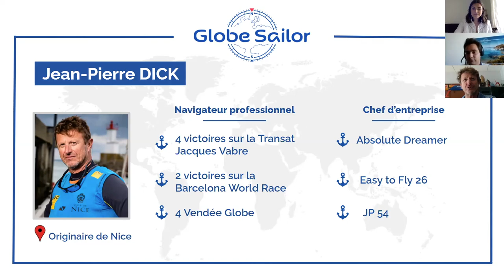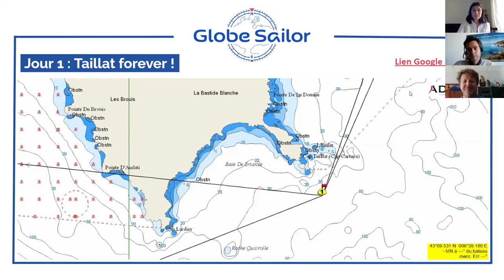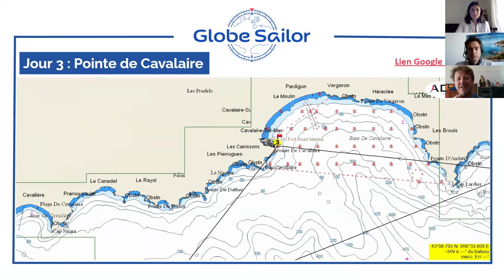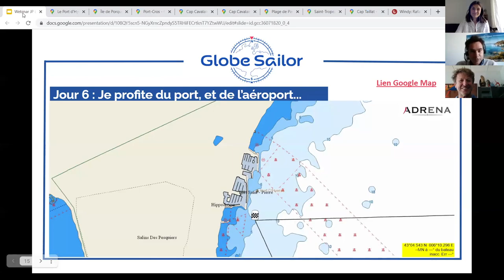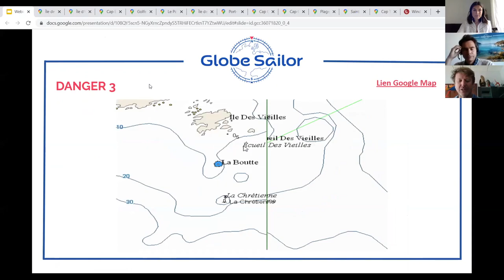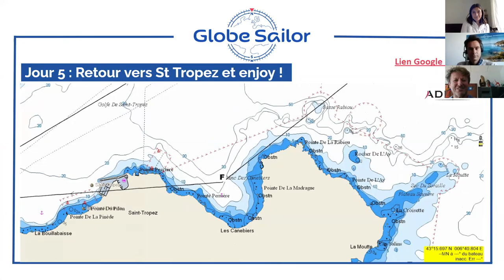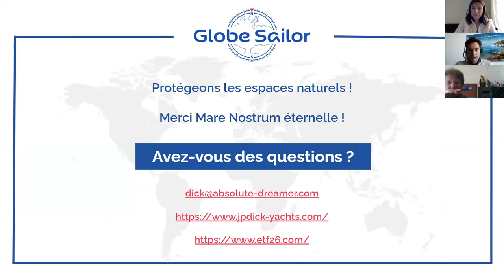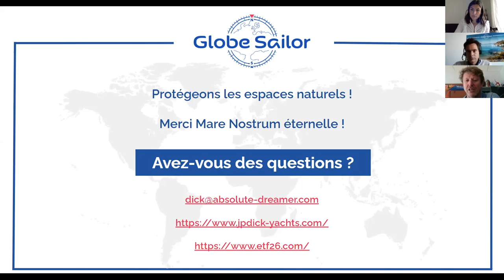WEBINAR : La Côte d'Azur avec Jean-Pierre Dick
Jean-Pierre Dick, chef d'entreprise et navigateur au palmarès exceptionnel, était parmi nous pour vous donner tous ses conseils et retours d'expériences sur la navigation dans le sud de la France, berceau iodé de son enfance !

AU PROGRAME DU WEBINAR :
⛵️ Les meilleurs itinéraires de la Côte d'Azur
⚓️ Les ports et mouillages à ne pas rater
🎤 Les conseils du pro

Retrouvez nos spots préférés pour naviguer et nos inspirations de voyages sur instagram :

Et rendez-vous sur notre site pour trouver les vacances de vos rêves en bateau :